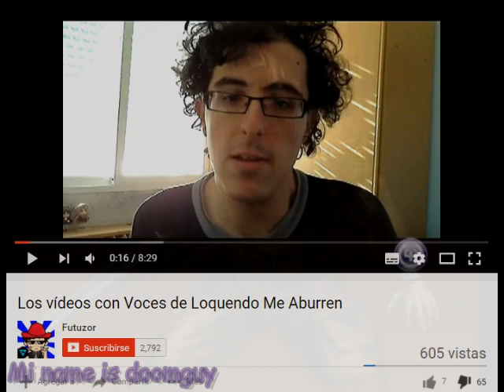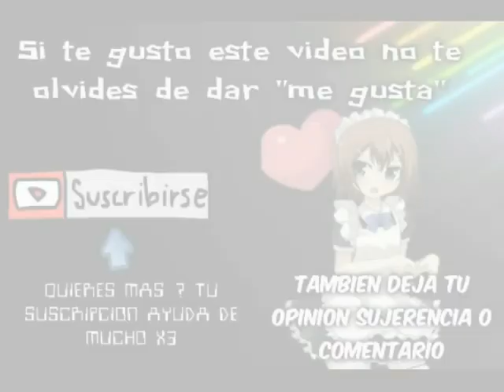El loquendo aburre ? : Doomguy vs Futuzor/Vlogero Egoista (Video Respuesta)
(Facebook ,Twiter,HI5,Google plus  o lo que sea)